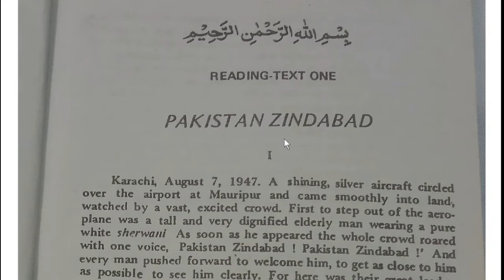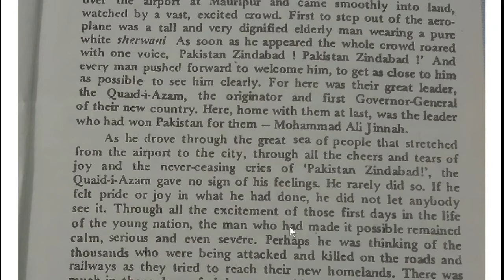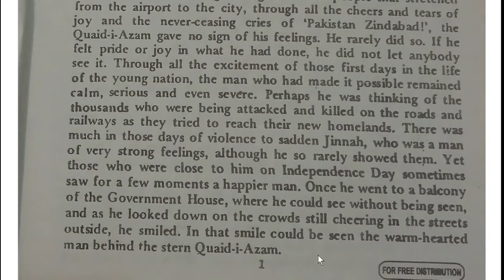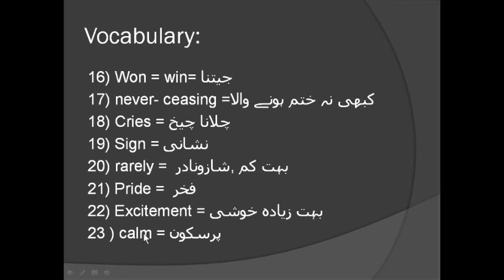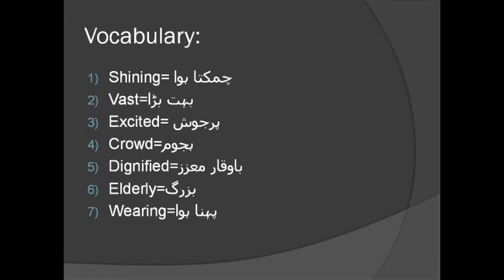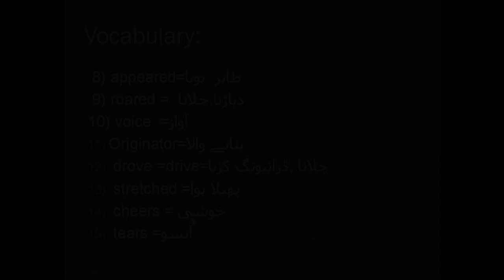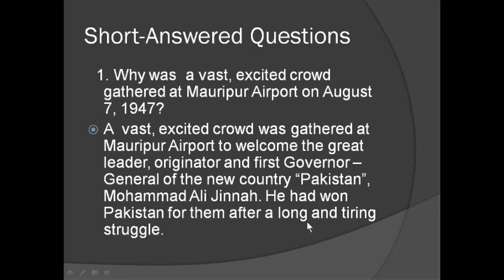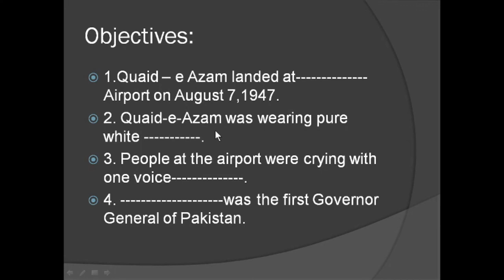Pakistan Zindabad | XI English: chapter 1|Shahla Yousuf| Part 1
Intermediate English Book 1. Chapter 1, Pakistan Zindabad. The chapter is read explained and translated into Urdu so that students can understand well.
Short Answered-Questions and Objectives are also mentioned.
I hope students will enjoy this.
Good Luck